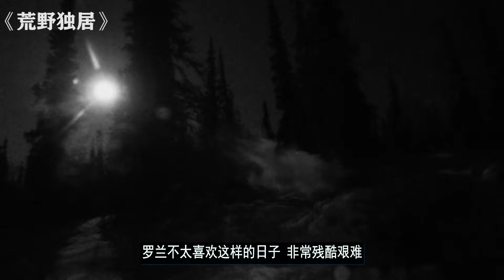《荒野独居》大结局：100天北极生存结束，大佬夺冠独享600万元！